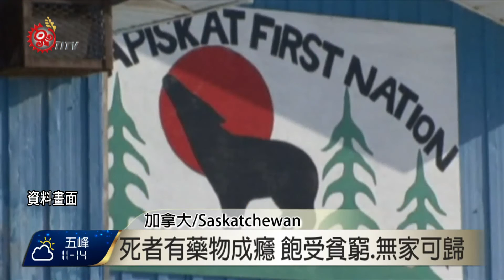新年赴醫院避風寒遭趕 原民青年凍死 2017-02-01 TITV 原視新聞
照片上陽光般燦爛的笑容，這位是生活在加拿大中部薩克屯市，22歲的原住民青年Rudy Kishaynew，在2017年元旦這天因為暴風雪，無處可去的她到聖保羅醫院取暖，凌晨三點被醫院趕了出來，當時氣溫只有攝氏零下23度，加上風寒效應，體感溫度最低一度降到零下35度，而六小時以後，她的屍體被發現陳屍在醫院對面大樓的角落，而身上的鞋子和外套早已不翼而飛，檢警已經展開調查，希望早日釐清事件真相。

院方透過聲明稿表示，他們沒有任何記錄顯示當晚有人被迫離開醫院，他們也已經把監視錄影畫面提供給警方和鑑識人員調查，並表示民眾經常在候診室睡覺或者取暖，而就算他們被要求離開，院方還是會提供協助。

死者好友Thompson表示，死者案發當晚有吸食毒品，和其他藥物成癮者一樣，飽受貧窮以及無家可歸之苦。

這起事件也引加拿大原住民社群對藥物成癮和戒斷庇護中心的討論，因為其實有許多像Kishaynew這樣的藥物成癮者，因為躲避警方的逮捕，往往躲在角落中，使用沒有消毒的注射針頭感染疾病，或在寒冷的冬天因為無處可去而被凍死。

其中更有不少原住民族在都市飽受高失業率、貧窮等心理壓力，導致藥物成癮。

Thompson希望這個事件可以引起政府的關注，並在市區設立「安全注射站」，提供藥物成癮者一個暫時的庇護空間。

目前薩克屯市的遊民安置中心主要關注有精神疾病的遊民，而比較少關心藥物成癮的問題。

事實上，歐洲許多國家開始重視這個社會議題，對於有藥物成癮的民眾採取軟性的戒斷方式，像是提供「安全注射站」的藥物戒斷庇護中心，讓他們避免因為共用針頭感染其他疾病，也提供庇護讓他們遠離惡劣的環境，並進一步提供心理諮商、戒毒中心等醫療服務，讓他們從生理和心理戒斷掉對成癮藥物的依賴。